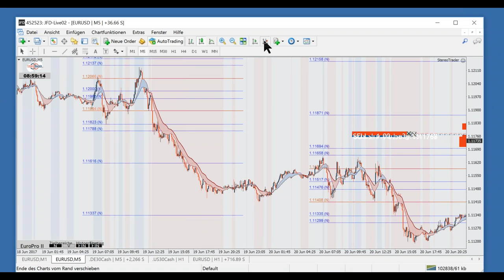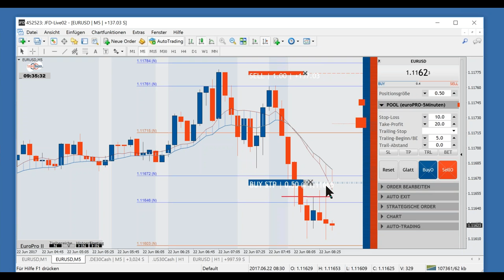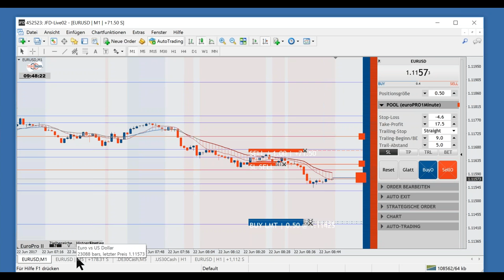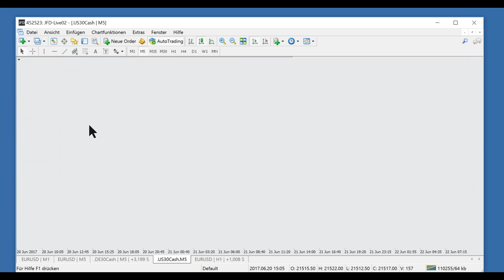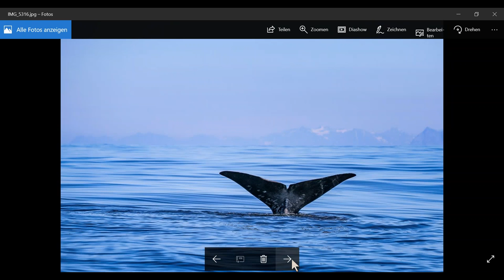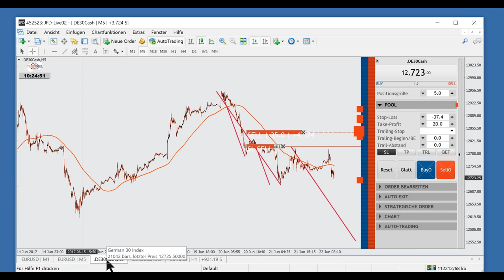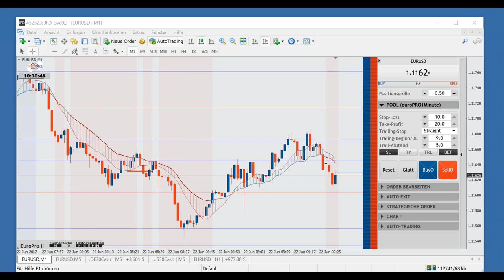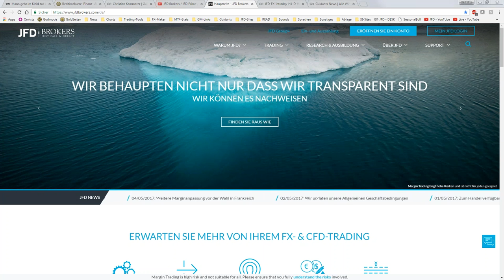Juni 2017 - Teil 1 - JFD Live-Event mit Thorsten Helbig (forexPro-Systeme)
Thorsten Helbig stieg direkt ins Marktgeschehen beim Handel mit dem EUR/USD ein und dokumentierte darüber hinaus seine Vorgehensweise am Markt. Der DAX gehört hierbei auch zu seinen Tradingvehikeln. Zudem gab es auch Einblicke zu seiner Sommer-Tour. Natur pur und mal abseits der Charts.